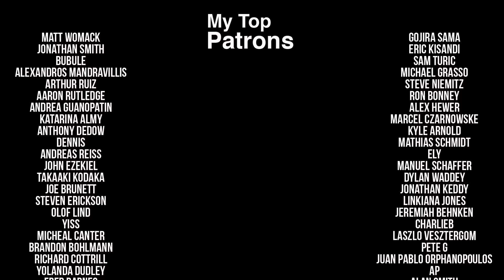Paramore - Misery Business (Violet Orlandi ACOUSTIC COVER)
Produced and directed by Ricardo Gifford

Recorded with Fabio Yamamoto at Estúdio Ekord
Guitars by João Oliveira and Victor Kroner
Mixed and mastered by Victor Kroner

Filmed by Leo Placucci
Edited by Guga Nascimento

Massive shoutout to Pensão Bar for letting us use their space to shoot and for making us these delicious drinks!

Thank you to all of our friends who came to hang out!

✶ A GO Sounds production ✶